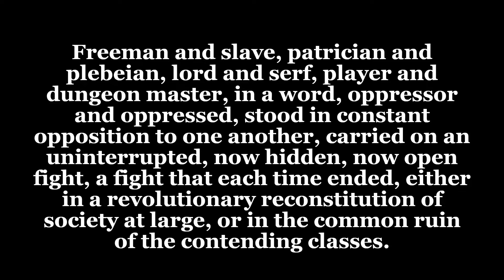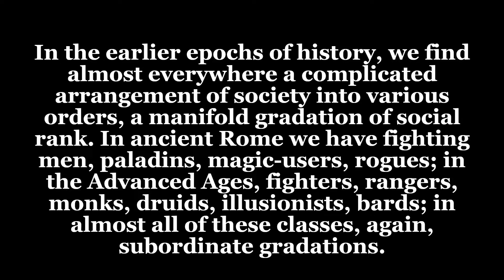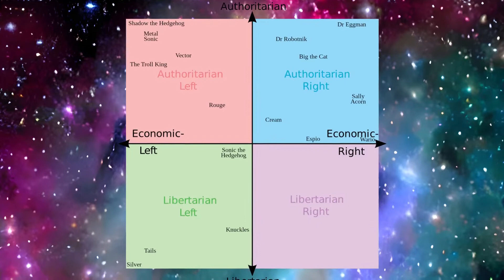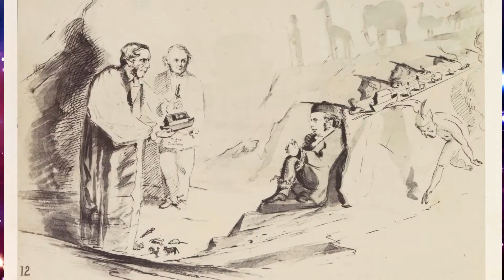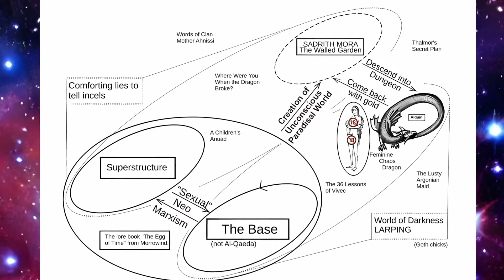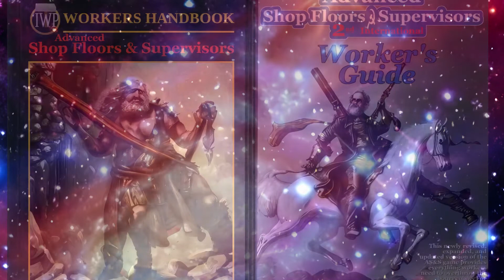The Black Box of Communism - Marxist Theories & Lore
With the 1848 release of the Black Box edition of Communism the world was changed forever. Although it was merely three short pamphlets it contained everything you needed to run your own proletarian revolution and sparked a flash of unrest that swept across Europe until bourgeois reaction finally crushed these nascent rebellions.

In this video we delve into the history behind the Black Box of Communism, and where the ideas that Marx and Engels combined to great effect came from.

Suggested Readings:
Manifesto of the Communist Party by Karl Marx & Fredrick Engels